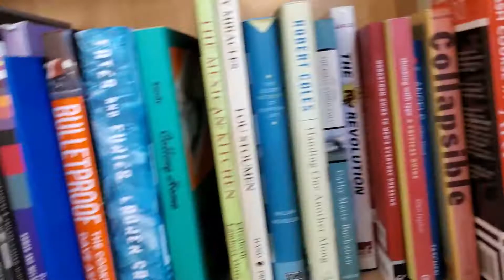A visit to Housing Works on West 17th street.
They have many books and a lot of very nice glassware.